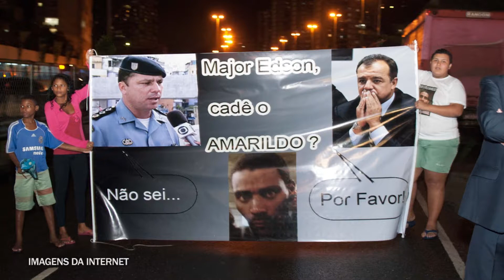Marcelo Itagiba, programa de olho do rio, 40